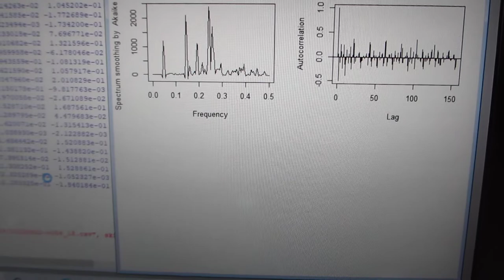超音波の音圧計測・解析・評価技術 Ultrasonic sound pressure measurement, analysis and evaluation technology